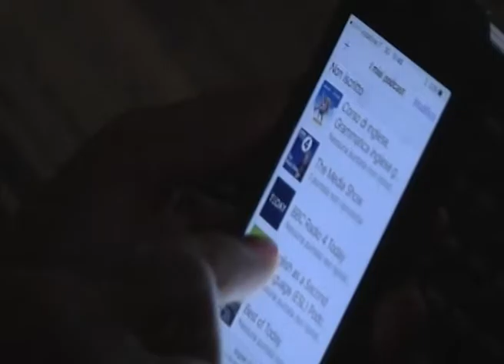Oltre la Cronaca del 08 07 2016